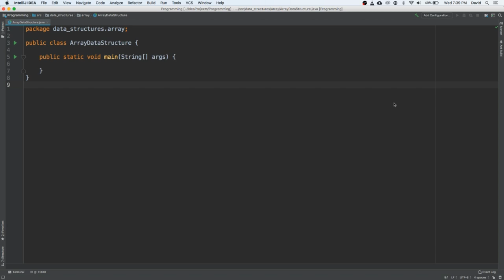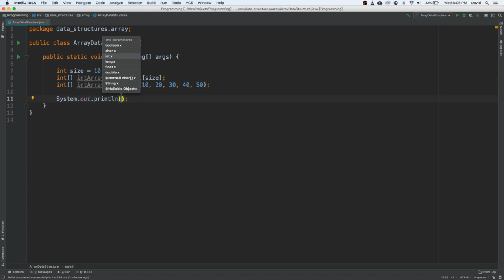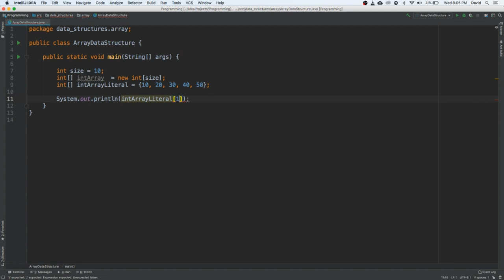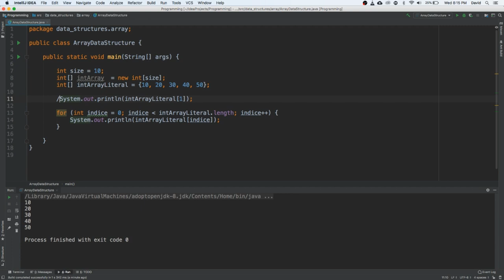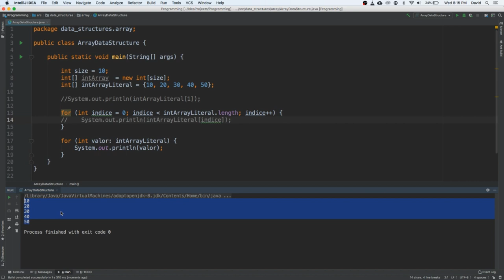Arreglos - Estructura de datos